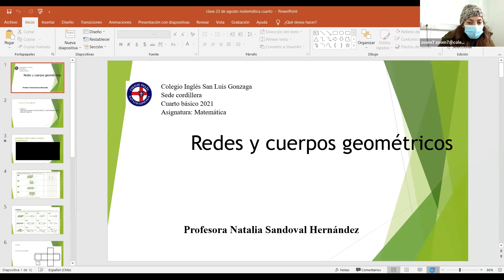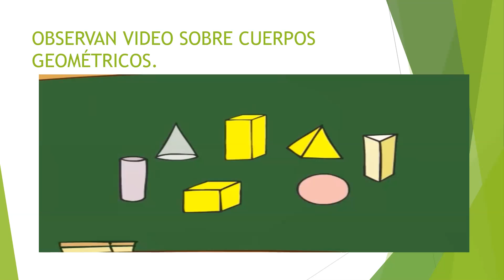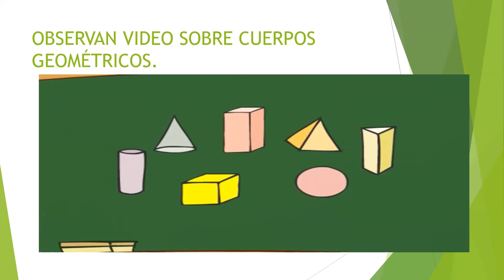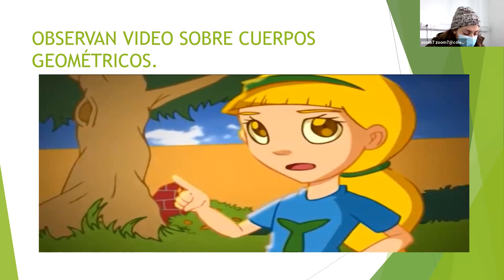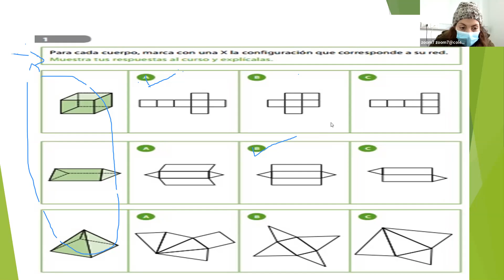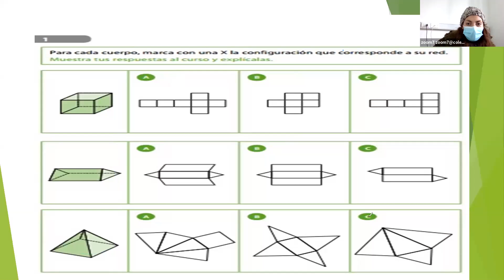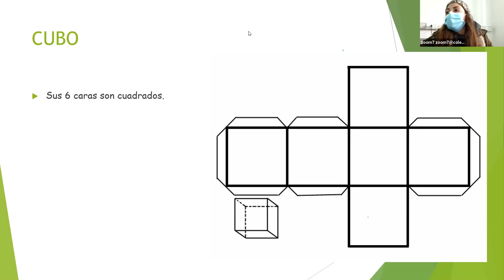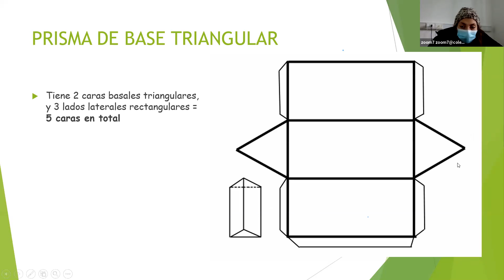Clase Matemática 4° básico 23.08